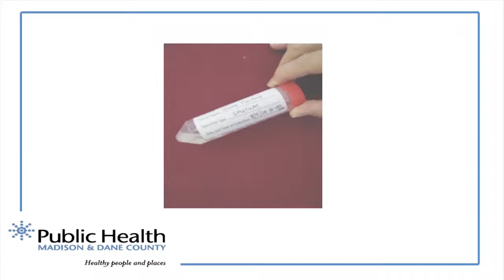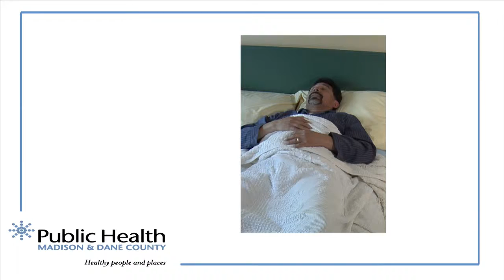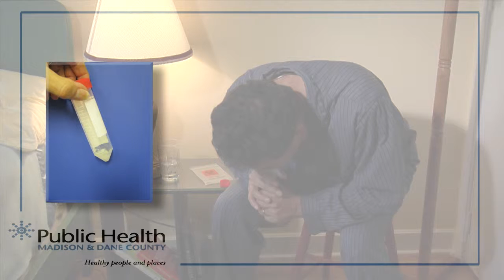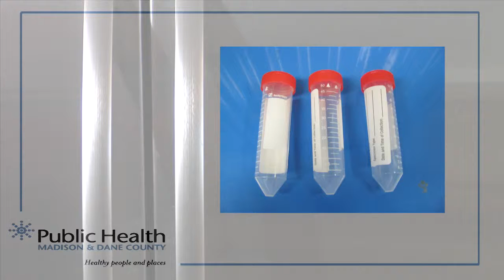Home Sputum Collection: A Step-by-step Guide – Burmese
The purpose of this video is to show you how to provide a sputum specimen that was requested by your health care provider. Sputum is the mucus that you cough up from your lungs.